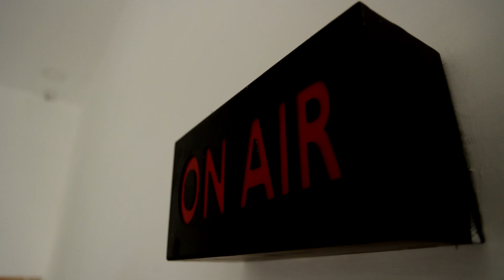NewsTamil : நியாயவிலைக் கடைகளில் திடீர் விசிட் செய்து அபராதம் விதித்த மாவட்ட ஆட்சியர்